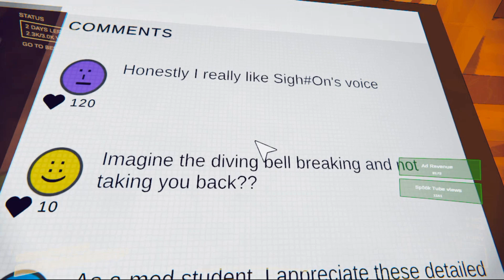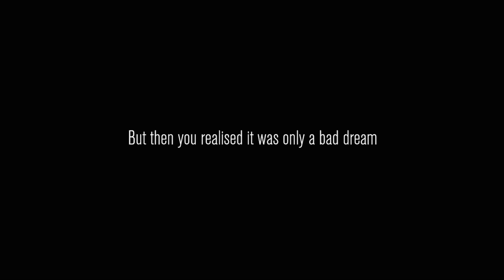So that is how cake mix feels. Content Warning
Another venture into the depths losing footage